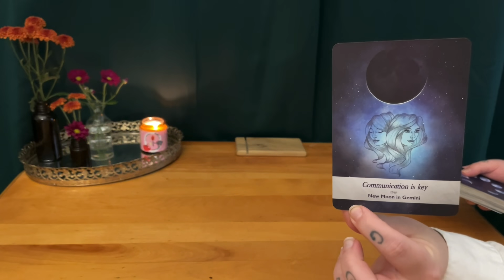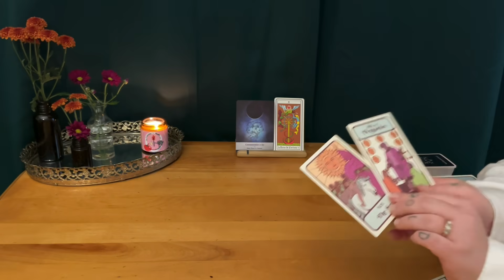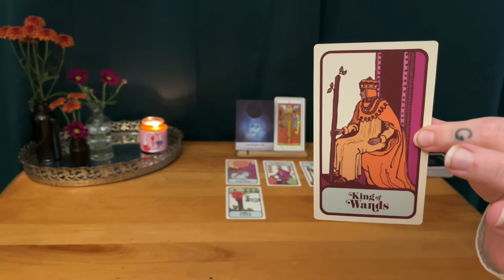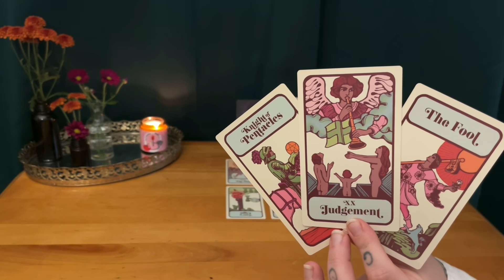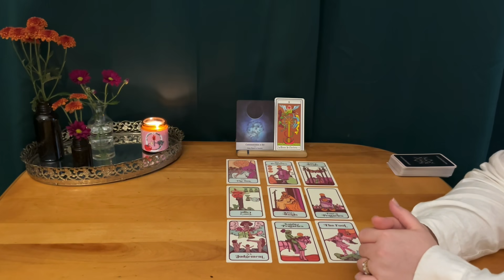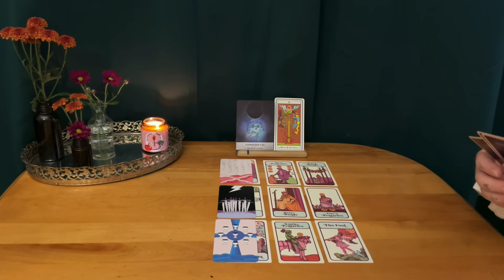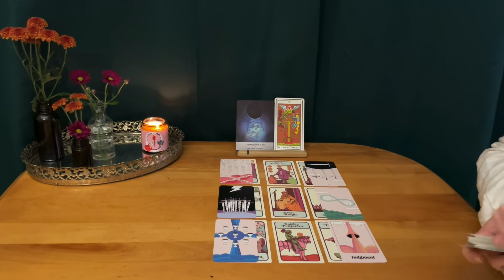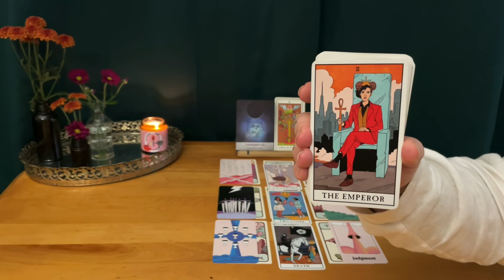ARIES ~ LOYALTY PAYS OFF : 444 ~ BONUS TAROT READING THE REST OF 2021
This is a BONUS intuitive tarot reading for Aries sun, moon, rising & Venus.

Thank you for your support Aries!

*** TAROT DECKS USED IN THIS VIDEO :

Moonology oracle cards :